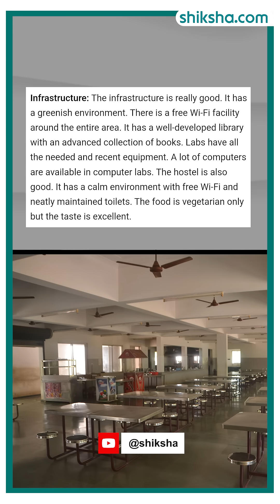TCE Madurai ME Review in 2 minute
Considering the ME program at Thiagarajar College of Engineering (TCE ), Madurai? Here’s a quick 2-minute review covering academics, campus life, internships, and career opportunities.